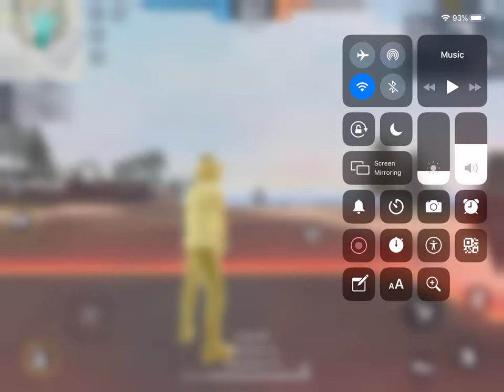Free fire clash squad most kills with raj rik bhai